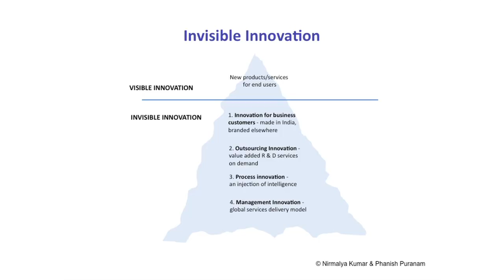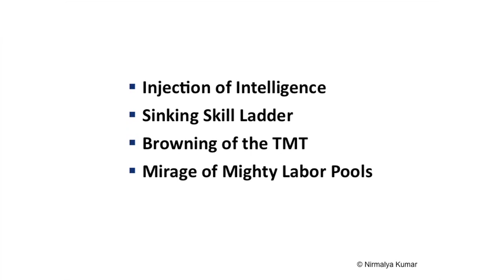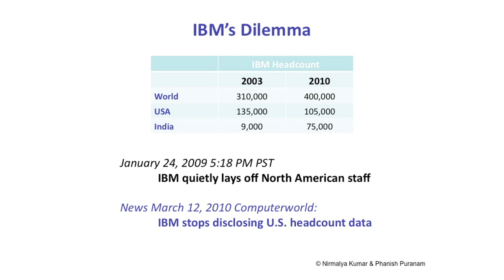TEDxLondonBusinessSchool 2012 - Nirmalya Kumar - India's new entrepreneurs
TEDxLondonBusinessSchool 2012